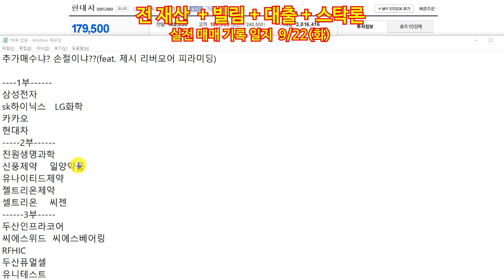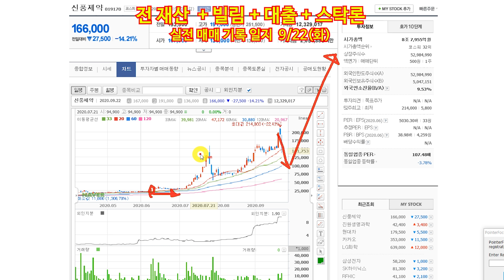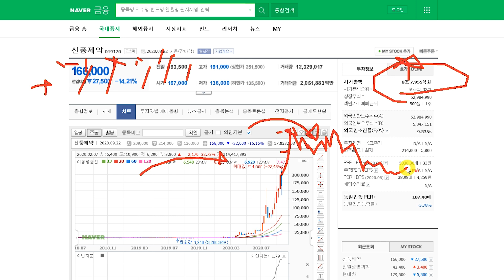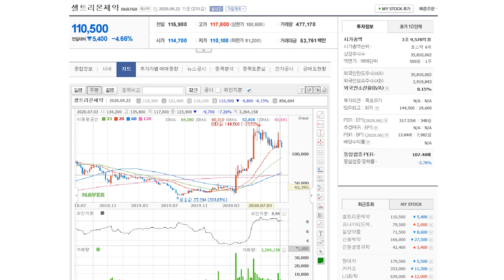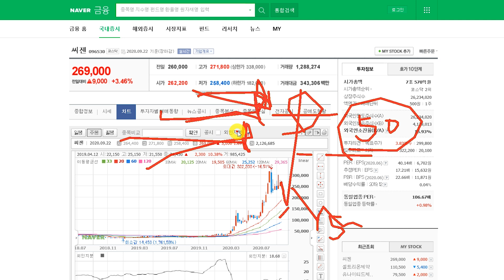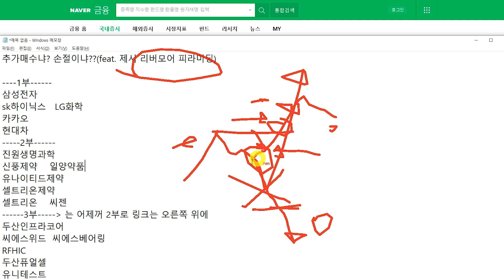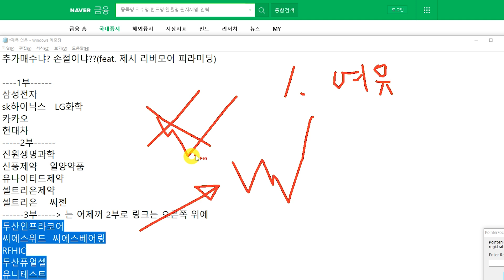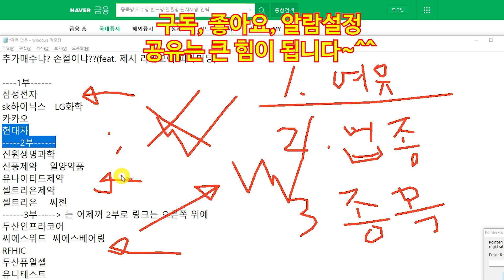시원하게 다 말씀드림!! 진원생명과학 신풍제약 일양약품 유나이티드제약 셀트리온 3형제 바이오제약 주식 실전 매매 기록 일지 - 2부 -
대가성이 아닌 '순수 응원' 도네이션 후원금만 감사히 받습니다
방송에서 언급하는 종목은 제 실전 일지 기록, 일기이지 매수추천이 아닙니다